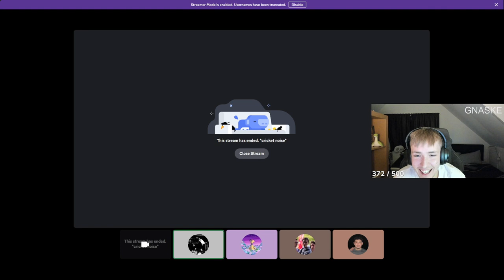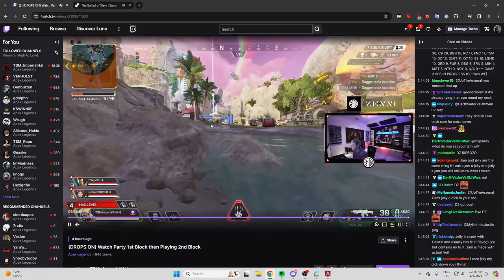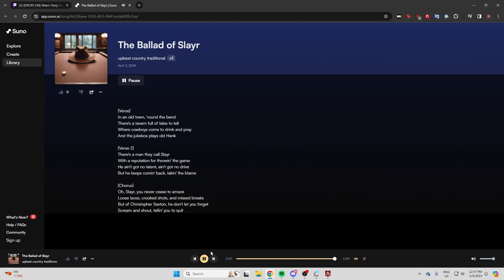HUH DEZIGN 😄 - APEX LEGENDS ITA